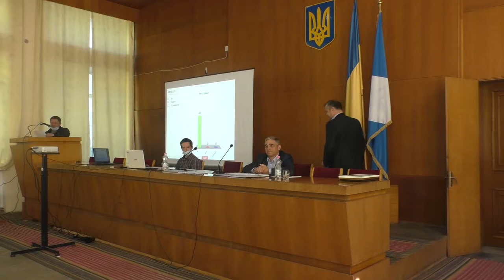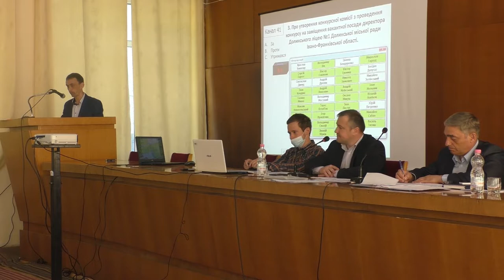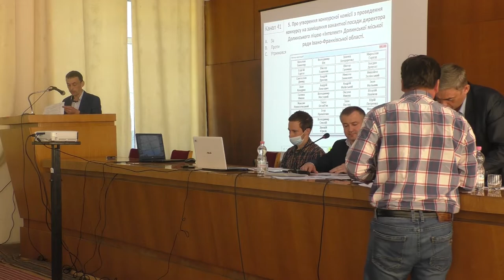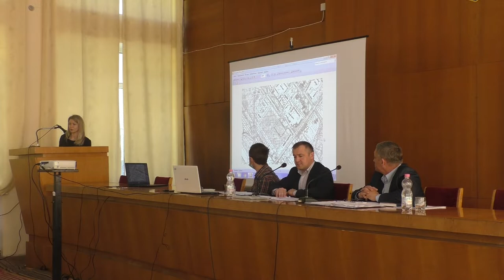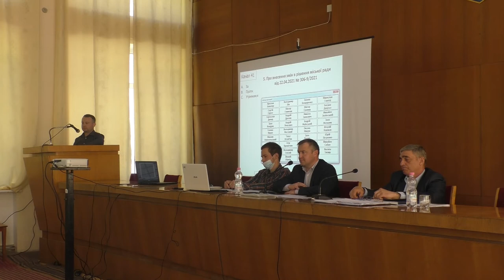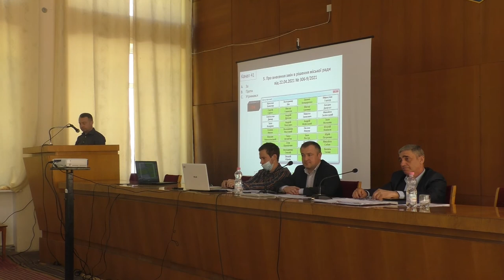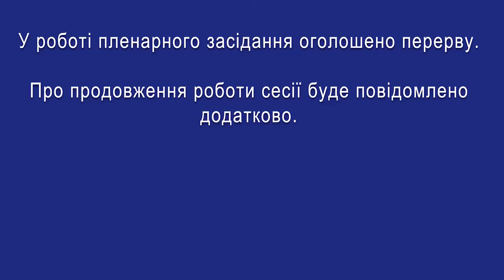Чергова 10 сесія (2 засідання, 26.05.2021)